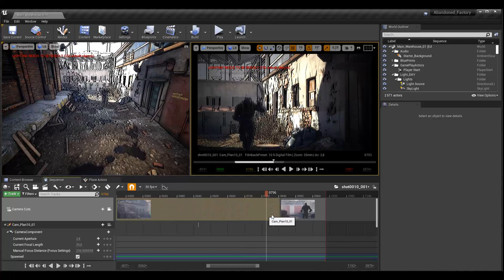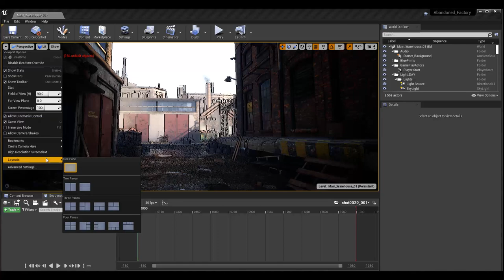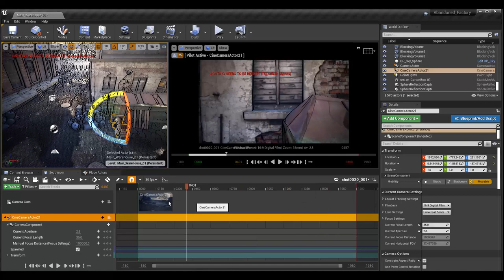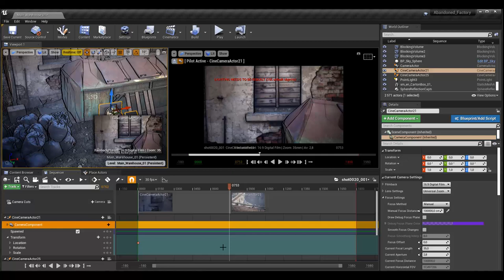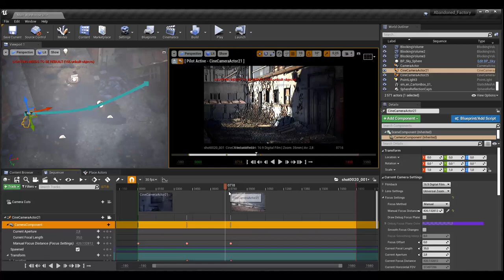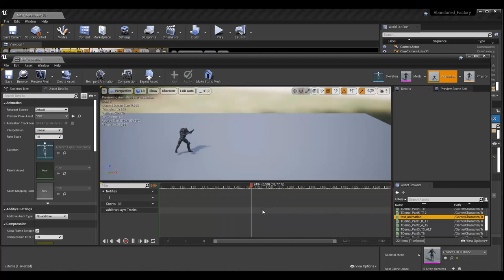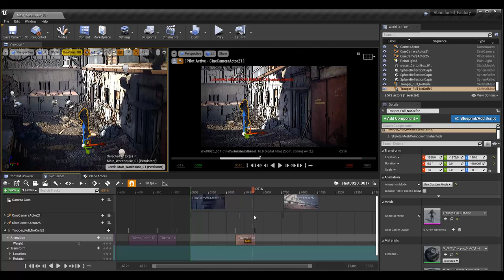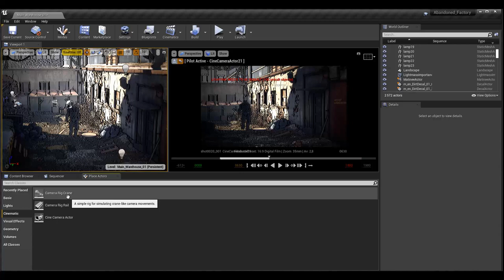Tuto du Jeudi : réalisez une cinématique avec Unreal Engine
Ce jeudi, nous allons travailler sur le séquenceur d'Unreal Engine qui va nous permettre de sortir des cinématiques ! Il s'agit d'un système qui est très utilisé par les studios de production dans la réalisation de films. Particulièrement dans la partie pré-production pour préparer des plans qui seront ensuite réalisés soit en live, soit en full CG. Nous allons utiliser le Sequencer d'Unreal de manière simple avec un personnage qui court vers la caméra et le contre-champ ensuite.